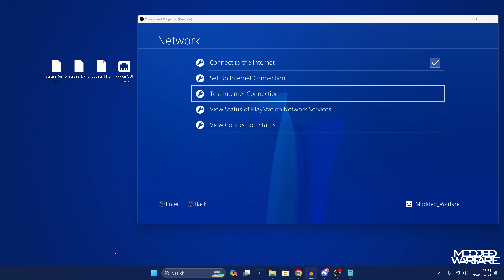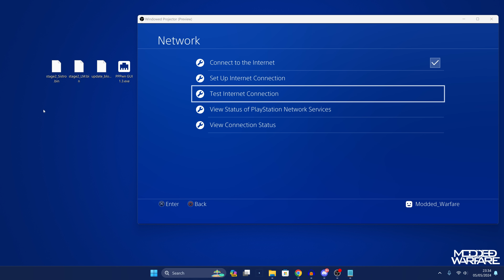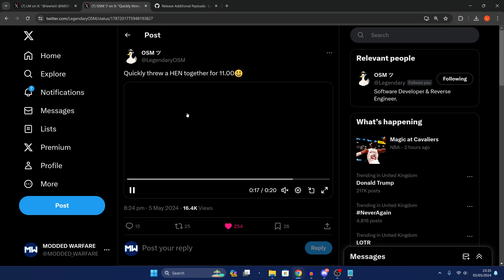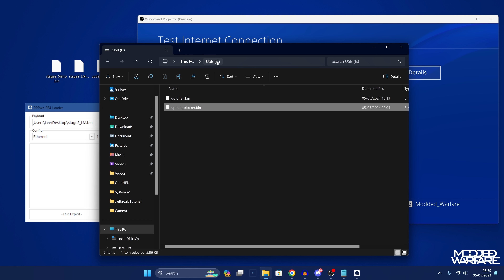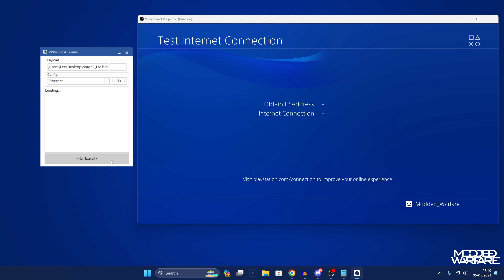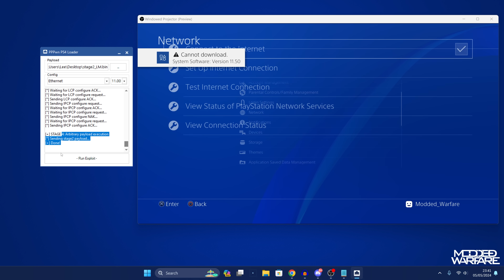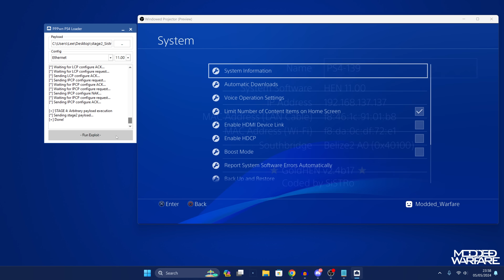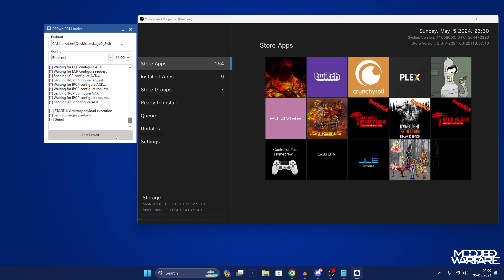PS4 11.00 Jailbreak Update: Payloads Released, GoldHEN Progress, Homebrew and more!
The 11.00 Jailbreak for the PS4 is almost ready. With working payloads, GoldHEN almost ready and compatible Homebrew running.